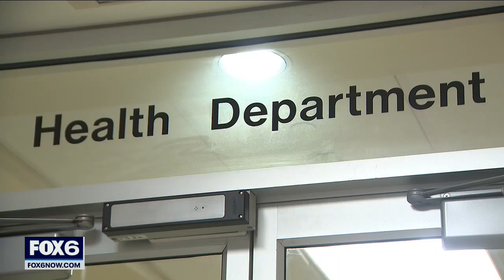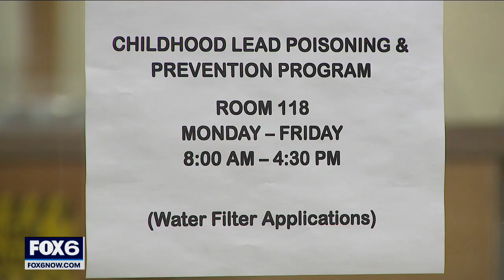Milwaukee lead poisoning: No criminal charges, but group wants action | FOX6 News Milwaukee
No criminal charges will be filed after an investigation into Milwaukee's Health Department. But one group says that investigation was "incomplete."